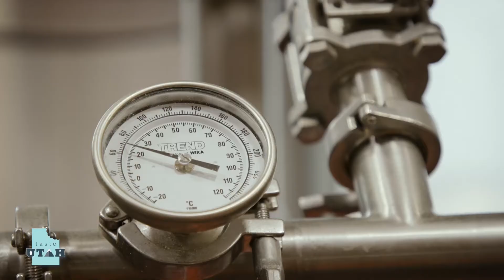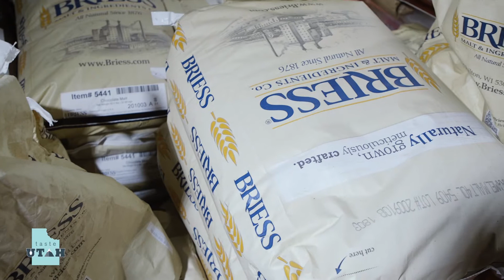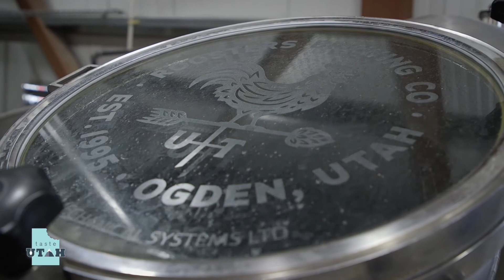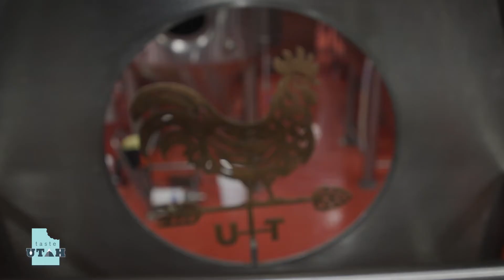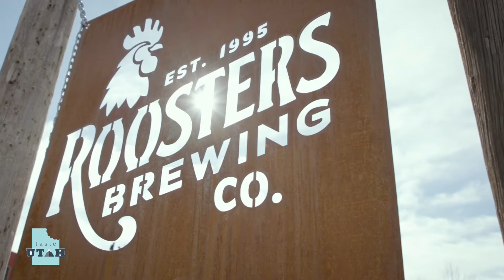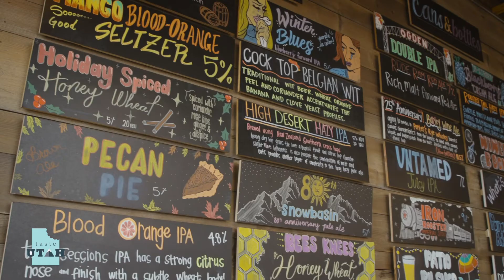Rooster's B Street Brewery